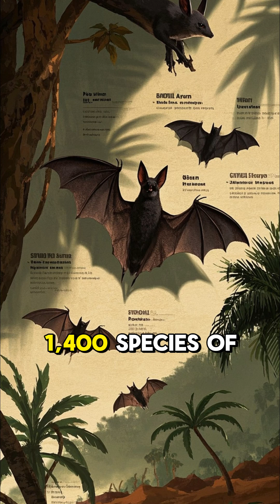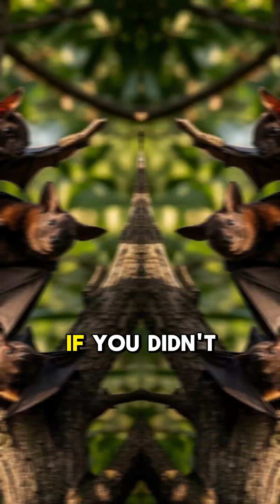"Bat: The Night Flyer & Nature’s Pest Controller! 🦇🌙 "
"Discover the amazing world of bats! Learn how these nocturnal creatures use echolocation to navigate and help control insect populations. Watch now! 🦇🌍

bat, bat facts, nocturnal animals, wildlife, nature, echolocation, flying mammals, night creatures, insect eater, biodiversity, animal kingdom, wild animals, short video, fascinating creatures, unique animals, nature lovers